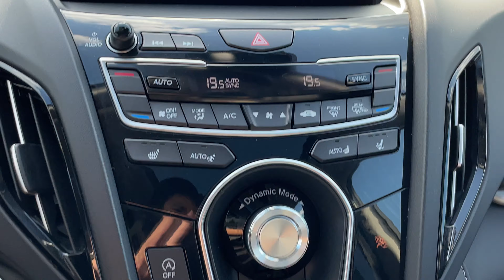2019 Acura RDX Elite D4508A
White Diamond Pearl on Black Leather